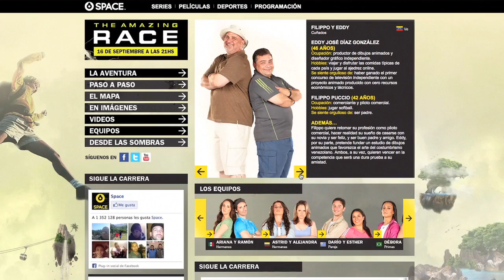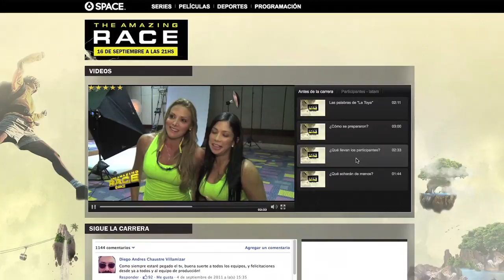Venezolanos participan en The Amazing Race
Los participantes venezolanos en la próxima temporada de The Amazing Race Latinoamerica visitaron Últimas Noticias para hablar de su experiencia. Este reality show se estrena el lunes 16 de septiembre a las 8:30pm por el canal de cable Space.